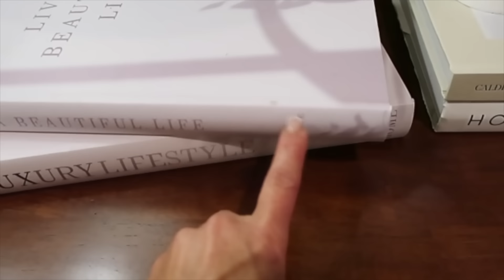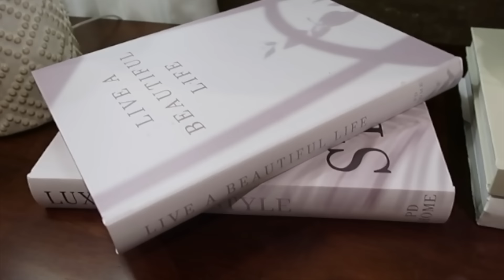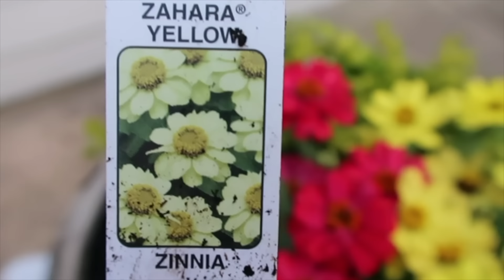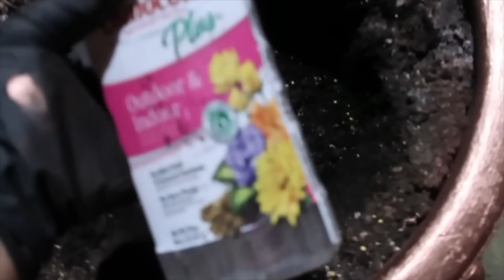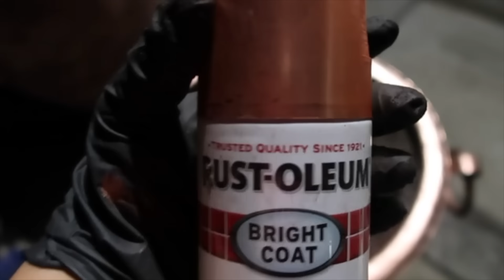ESTOY EMOCIONADA COMO VA QUEDANDO TODO VALE LA PENA + TENGO NUEVO AYUDANTE